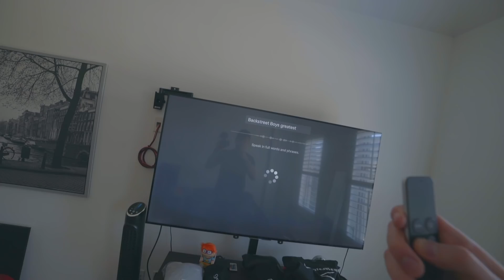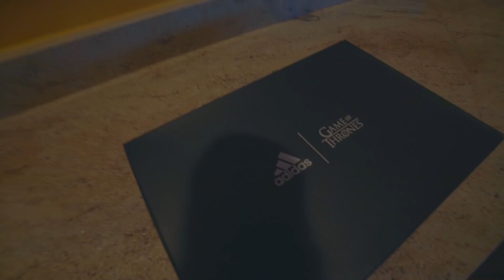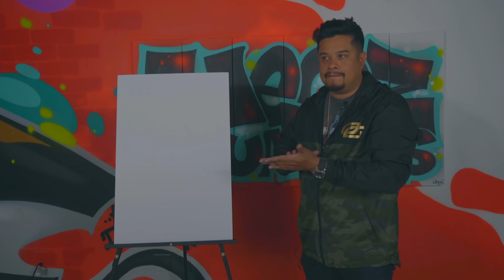Literally eat my weiner